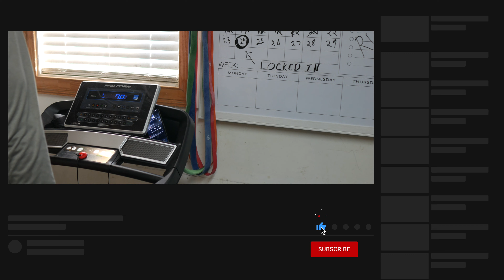PACKING FOR GERMANY PART I (IM FINALLY LEAVING)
Im finally heading to Germany.. It seems like Ive been waiting 2 years for this. (Oh I have been waiting 2 years.lol) But im thankful that Im going back to Germany to play for the Langenfeld Longhorns in the GFL(German Football League)... This is a video of me getting ready to start packing.. Had to go for a store run, so enjoy the video and the journey

! YOU GUYS GIVE ME THE INSPIRATION TO KEEP MAKING THESE VIDEOS. !

TeamSHOC_JM

Lens: Sigma 16m 1.4
Camera: Panasonic Lumix G85
Chest Cam: GoPro Hero 9 Black